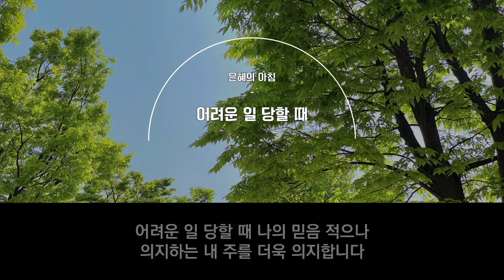[은혜의 야침] 2022.05.15 주일1부 아침 묵상 찬양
주일1부 은혜의 아침 아침 묵상 찬양 시간 7:15 - 7:30